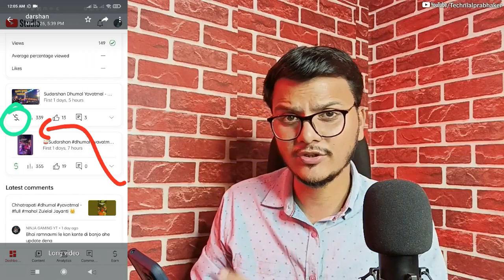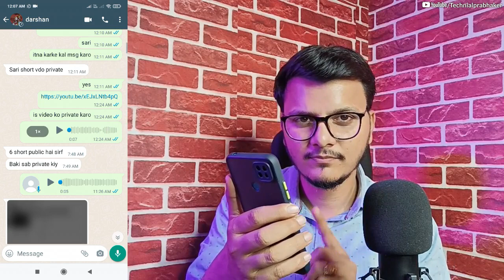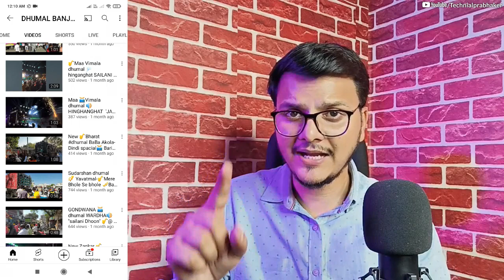Wow Reused Content Monetize Sirf 2 Ghante 2023 Me || How to Monetize Reused Channel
Topics Cover  :-